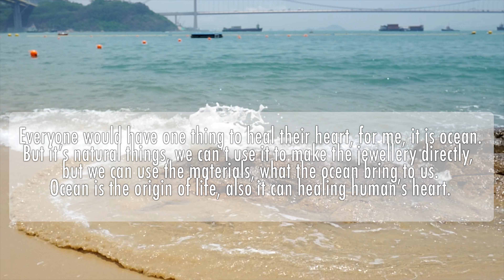Healing / Cherry Lee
Healing/
Everyone would have one thing to heal their heart, for me, it's ocean.
But it's natural things, we can't use it to make the jewellery directly, but we can use the materials, what the ocean bring to us.
Ocean is the origin of life, also it can healing human's heart.